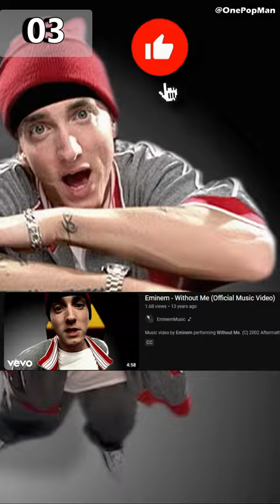Top 5 EMINEM Songs on YouTube 🐏🔥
The Top 5 most viewed Eminem songs on Youtube!